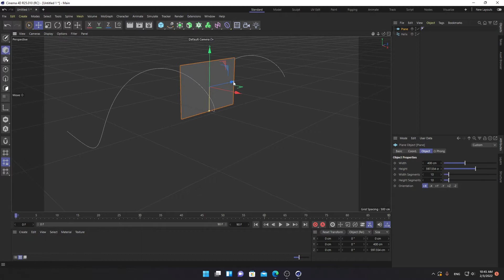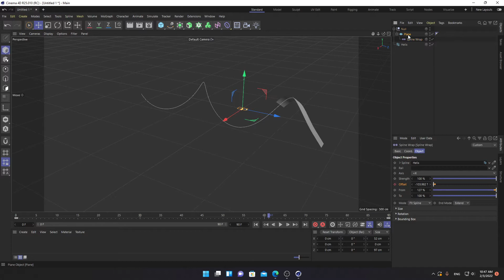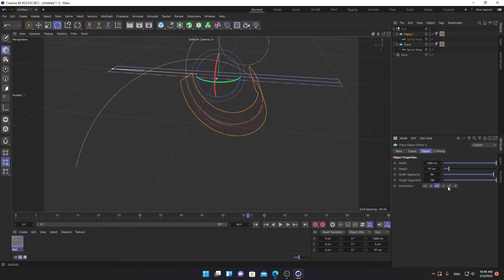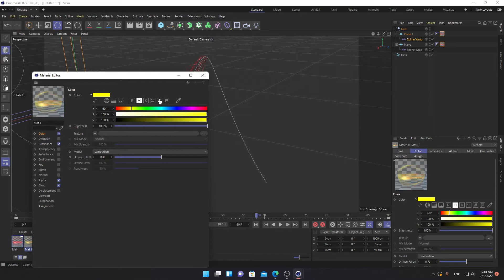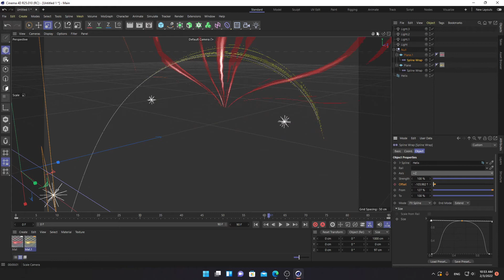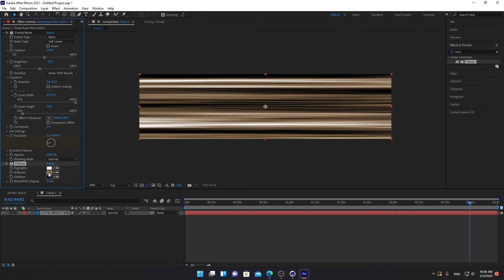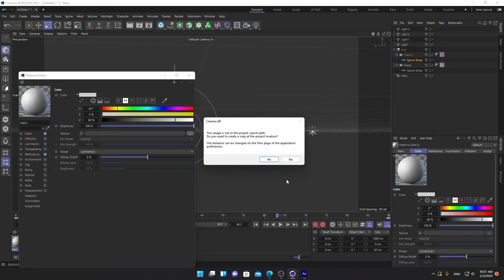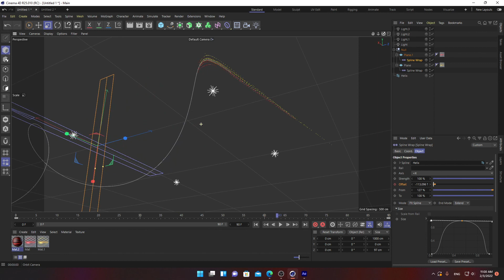C4D tutorial TrailLight Tutorial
Using C4d and After Effect